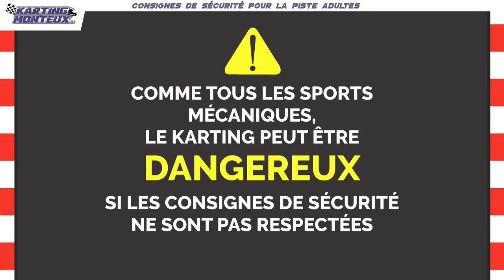Débriefe sécurité avant séance Karting - KARTING DE MONTEUX